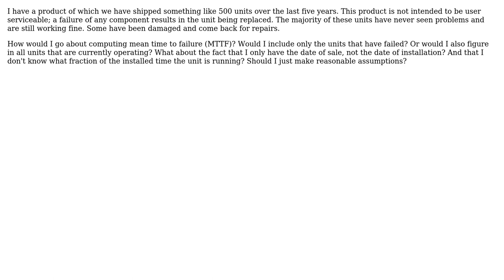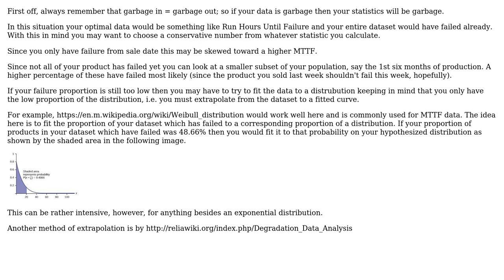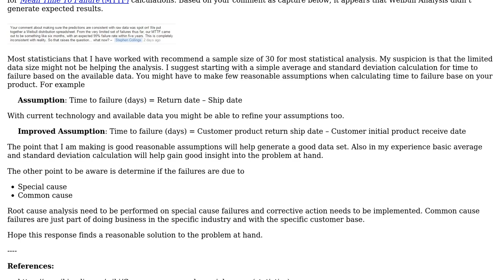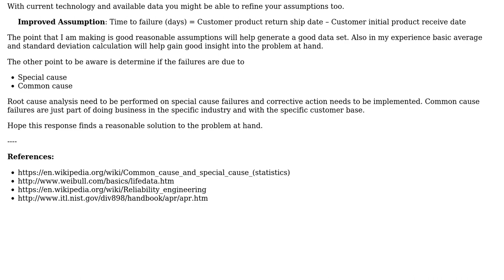Engineering: How do I properly compute mean time to failure? (3 Solutions!!)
Engineering: How do I properly compute mean time to failure?

With thanks & praise to God, and with thanks to the many people who have made this project possible! | Content (except music & images) licensed under CC BY-SA | Music | Images & others | With thanks to user user1586 user Stephen Collings user Mahendra Gunawardena user Chris Mueller user alephzero user Acumen Simulator and the Stack Exchange Network Trademarks are property of their respective owners. You are responsible for your own actions.